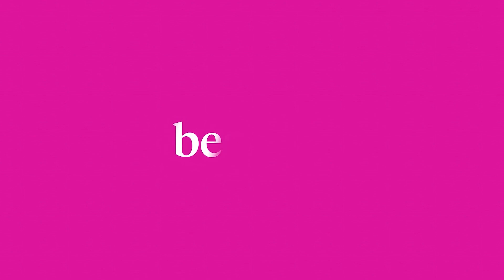Paul Bantick - What are the emerging risks linked to new technologies and ai?